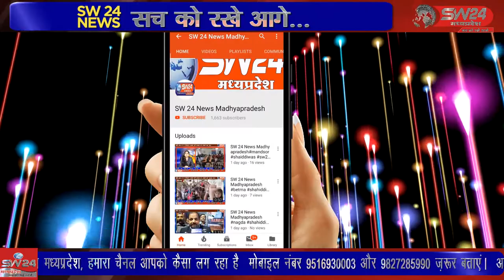ganjbasoda- मध्य प्रदेश शासन के पूर्व मंत्री लक्ष्मीकांत को वरिष्ठ व्यापारी ओम प्रकाश साहू और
मध्य प्रदेश शासन के पूर्व मंत्री लक्ष्मीकांत को वरिष्ठ व्यापारी ओम प्रकाश साहू और वरिष्ठ व्यापारी रमेश चंद अग्रवाल ने श्रद्धांजलि सभा आयोजित की गई है। गंजबासौदा से मुकेश चतुर्वेदी की रिपोर्ट